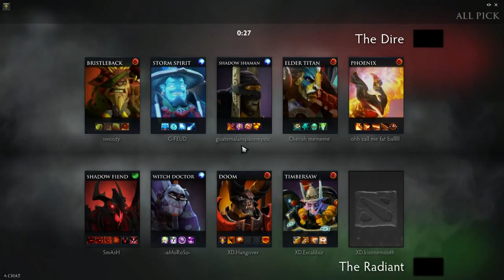[Dota2] Smash Pro Hero Shadow Fiend Mid Game MMR 7100+ [ Smash Gameplay ]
Dota 2 Pro is a 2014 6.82B multiplayer online battle arena video game and the stand-alone sequel to the Defense of the Ancients (DotA) Warcraft III: Reign of Chaos and Warcraft III: The Frozen Throne mod. Developed by Valve Corporation, Dota 2 was released as a free-to-play title for Microsoft Windows, OS X and Linux in July 2013, concluding a Windows-only public beta testing phase that began in 2011. The game is available exclusively through Valve's content-delivery platform, Steam.Dota 2 is played in discrete matches involving two five-player teams, each of which occupies a stronghold at a corner of the map. Each stronghold contains a building called the "Ancient", which the opposite team must destroy to win the match. Each player controls a "Hero" character and focuses on leveling up, collecting gold, acquiring items and fighting against the other team to achieve victory.Each match of Dota 2 takes place on a functionally symmetrical map that features the strongholds of two warring factions, the Radiant and the Dire. The Radiant is based at the southwest corner of the map, while the Dire is based at the northeast corner; the two sides are divided by a river that runs perpendicular to the central lane. These factions are defended by up to five players each, and are pitted against one another to compete as the defenders for their respective Ancient. In each stronghold is a critical structure called the "Ancient", a fountain that provide health and lesser structures. These bases are connected by three paths, referred to as "lanes" – two run parallel with the edges of the map, while one runs directly between the two bases. The lanes are guarded by defensive Towers, as well as autonomous characters called "creeps", which periodically spawn in groups and traverse the lanes, attacking enemies they encounter. Featured across the map are hostile characters referred to as "neutrals", which are not aligned to either faction and are primarily located in the forests. Located in a tarn on the northeast side of the river is a "boss" called "Roshan", who typically requires multiple team members to kill and drops powerful items MMR Pro plays replays how to play guide tutorial perspective dota dota2 rank ranking ranked tips tricks learns highlights safelane top mid carry support jungle ult ultimate Dota 2 is a multiplayer online battle arena (MOBA) video game produced by IceFrog and Valve Corporation. On Dota 2 Highlights TV channel you can find highlights from major tournaments, Dota 2 gameplay, videos with pro Dota 2 players and many other interesting Dota 2 movies. Pro heroes team How To Play tricks guide pro gameplay  heros 60fps dota dota2 "dota gamplay" "dota 2 gameplay" pro hero heroes heros "dota 2" game "how to play" guide tip trick mmr rank perspective gameplay "Dota 2 big play" "best moba" "dota2 pro play" "dota pro play" "dota 2 video" "dota 2 highlights" "dota video" "dota replay" "dota 2 replay" "guide dota2" дота "дота 2" highlights 7000